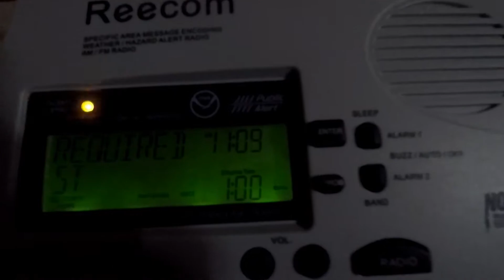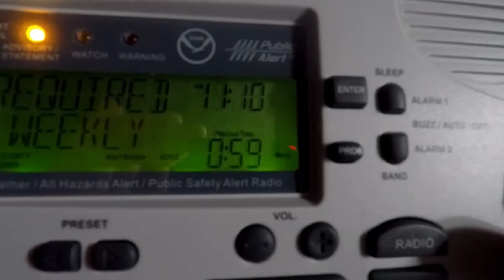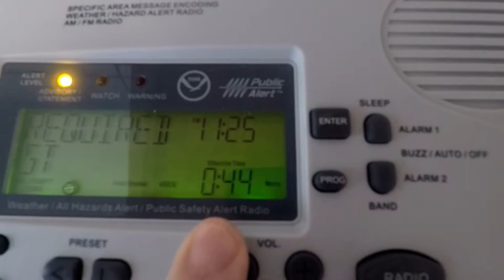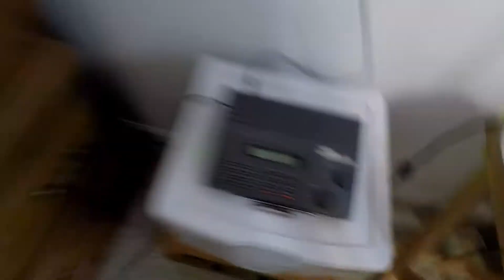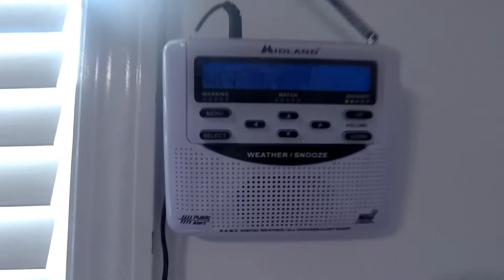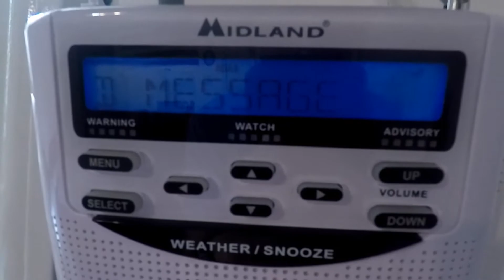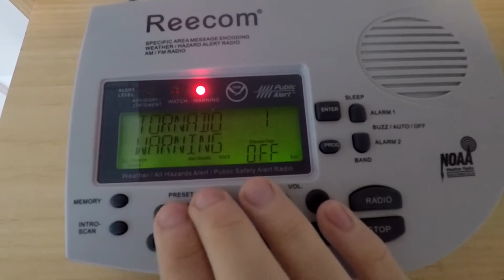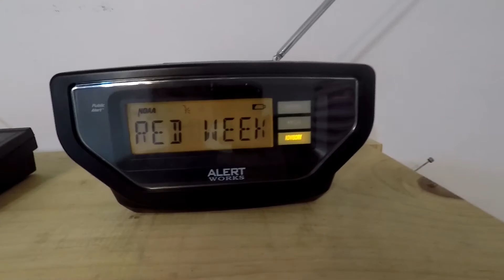EAS #64-65- Required Weekly Test on KXI81 and KEC80- Radio Setup Requested by dondaplayer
Here is the form to request a radio setup-